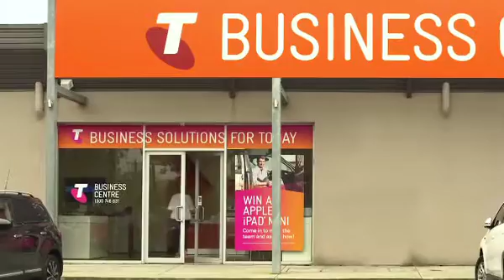Telstra Business Centre Mooroolbark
The Telstra Business Centre Mooroolbark is your One Stop Shop for all your Business Telecommunications needs.